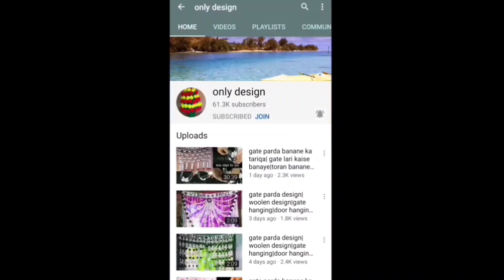gate ka parda|toran design|woolen design|chrochet design|gate hanging|new gate parda